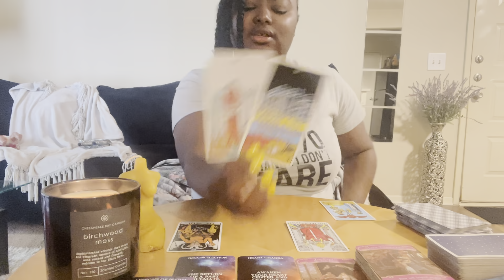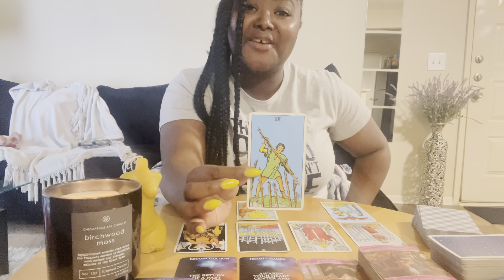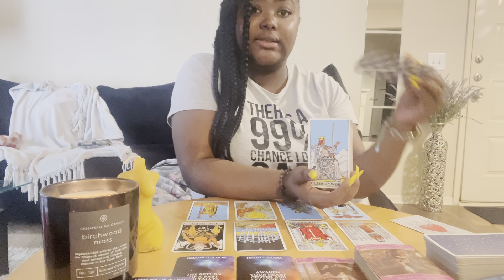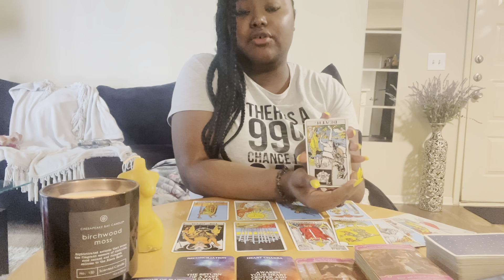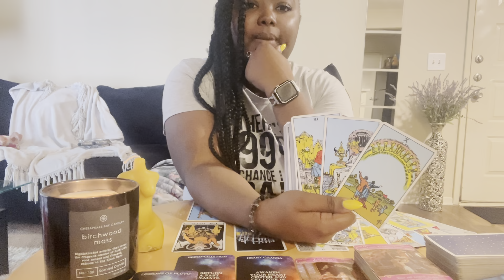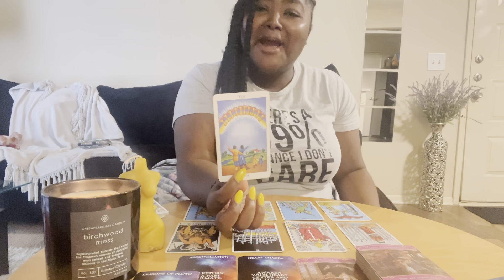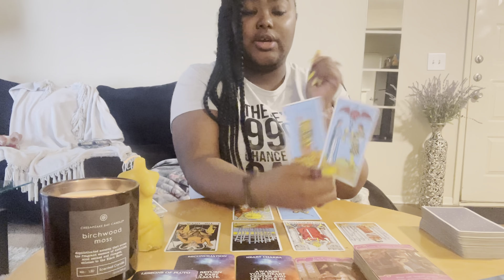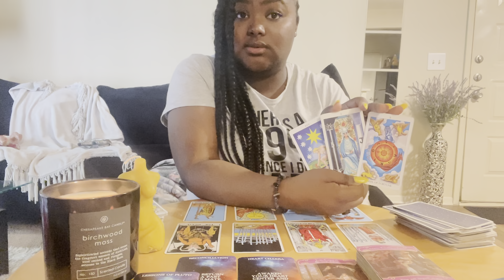Aries ♈️ They Want To Talk Face To Face Aries ❤️ Blessings & Luck 💲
Aries, someone wants to have a face to face conversation with you. They are strongly attracted to you and can’t help but be in love with you Aries ❤️

💲 Pricing:

1 question $10 USD

3 questions for $25 USD (new client special only)

5 questions for $35 USD (new client special only)

3 questions for $35 USD
5 questions for $45 USD

〽️ My chart:
I am an Aquarius ☀️
Libra 🌙
Gemini ⬆️
Aries Venus ❤️